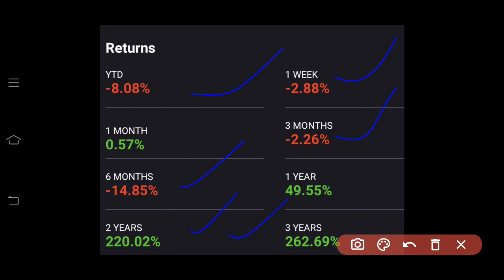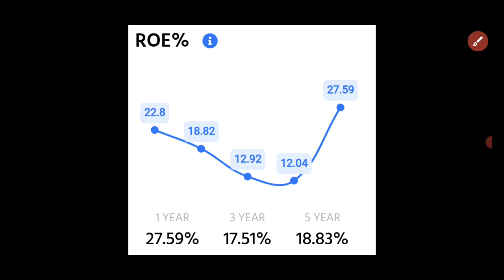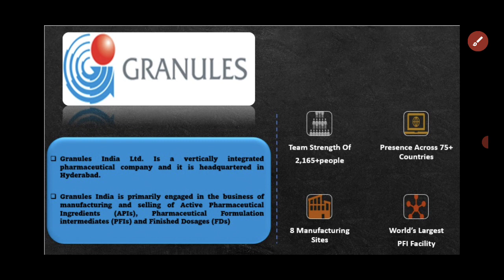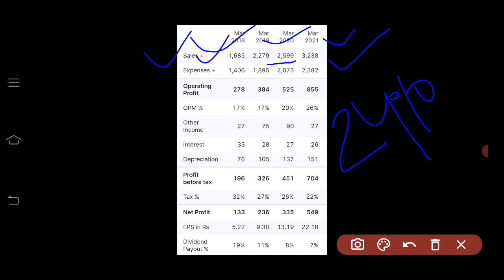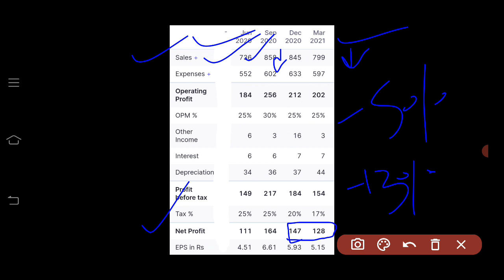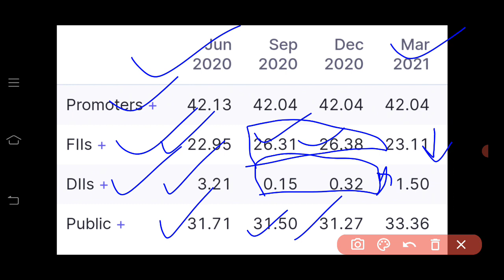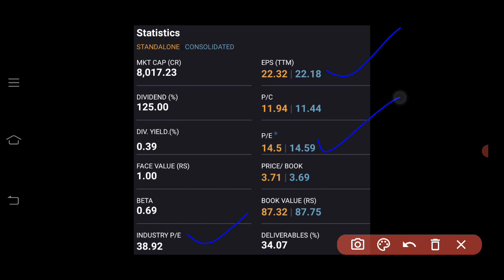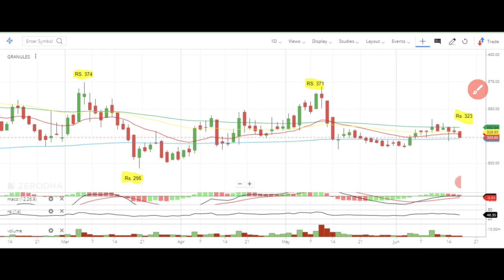Granules India Share Target | Granules India Share News | Granules Stock Analysis | Target Bullseye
Dear Traders,

1. Name
2. Phone no
4. Customer ID

1  best intraday trading youtube channel
2  best mutual funds investing youtube channel for beginners
3  best share market youtube channel for beginners
4  Best share of the day
5  best share today
6  best stock market youtube channel for beginners
8  best stocks to buy tomorrow
9  best youtube channel for wealth management for beginners
10  best youtube channel on long term investment
11  business news today
12  corona vaccine
13  covid vaccine
14  debt free penny stocks
15  dmat account in hindi
16  dmat account kaise khole
17  ema strategy
18  equity
19  equity market rise
20  equity market rising
21  Equity share falling
22  Equity share in india
23  equity share market
24  Equity share market in range
25  equity share market outlook
26  Equity share market rally
27  Equity share market resistance and support level
28  equity share market tomorrow
29  Equity share of the day | stock of the day
30  FII Buying in equity share market
31  fii buying in equity share market
32  fomo
33  free intraday trading training
34  free option trading training
35  free stock market classes
36  how to earn money
37  how to invest in penny stocks for beginners
38  how to invest in stock market
39  how to make money in stock market
40  Impact on equity share market
41  India's no one youtube channel on personal finance
42  intraday trading strategies
43  intraday trading tips
44  ipo kaise kharide
45  ipo kya hai
46  ipo news
47  latest ipo news
48  latest share market news
49  latest share market tips
50  latest share market tips in hindi
51  latest share recommendations
52  latest stock market news
53  latest stock picks
54  long term investment in stock market
55  market rise after expiry
56  market tomorrow
57  market tomorrow analysis
58  moneycontrol news
59  multibagger penny stocks
60  multibagger stocks
61  nifty option chain analysis
62  nifty prediction of tomorrow
63  nifty rising
64  nifty tomorrow prediction
65  nifty view
66  nifty view tomorrow
67  nifty weekly view
68  option trading strategies
69  penny stocks
70  penny stocks list
71  penny stocks with strong fundamentals
72  reliance latest news
73  Returns in equity share
74  sebi circular
75  sebi guidelines
76  sebi notice
77  share
78  Share market
79  share market basics for beginners
80  share market crash
81  share market increase
82  share market me paise kaise lagaye
83  share market portfolio
84  share market rise
85  share market rise
86  share market rise
87  share market tomorrow
88  share market trend
89  share tips
90  share trading for beginners
92  stock market basics
93  stock market classes
94  stock market classes
95  stock market in hindi
96  stock market india
97  stock market learning videos
98  stock market news
99  stock market news today
100  stock market today
101  stock trading
102  stocks to buy for short term
104  Swing trading
105  swing trading strategies
106  swing trading strategies
107  top stocks 2021
109  top youtube channel on the stock market
110  upcoming IPO
111  where to open Demat account
112  why the market crashed today
113  Business news
114  Equity share market
115 Target Bullseye
116 TargetBullseye